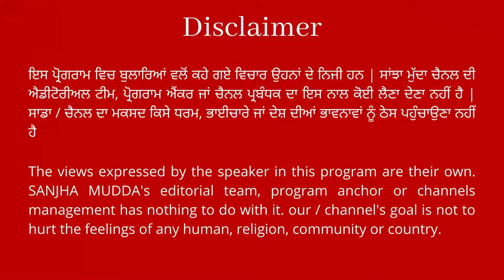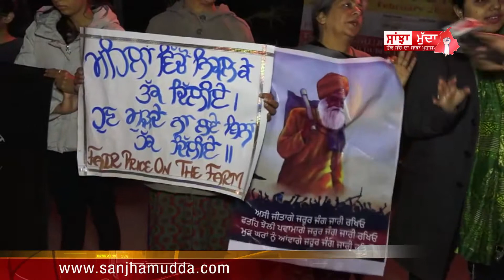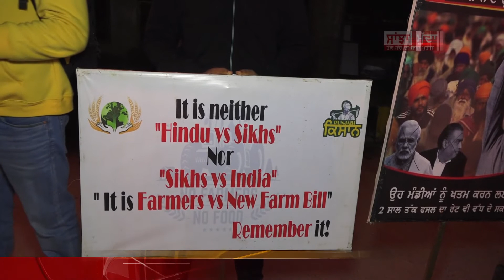ਜਲੰਧਰ ਮਾਡਲ ਟਾਊਨ 'ਚ ਖੜੇ, ਇਹਨਾਂ ਦੇ ਗੁੱਸੇ ਤੋਂ ਮੋਦੀ ਸਾਬ ਨੂੰ ਰੱਬ ਹੀ ਬਚਾਵੇ